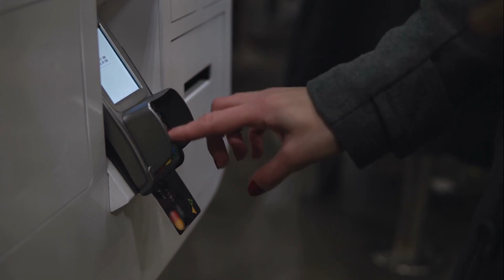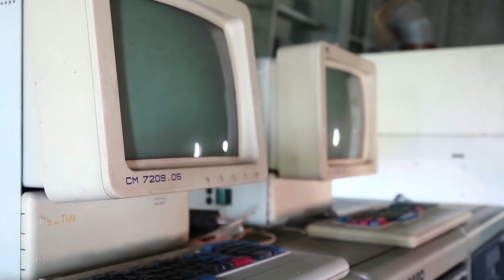Taiwan: World's Semiconductor Factory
Taiwan, a tiny island nation in the south china sea. It's one the richest countries in Asia with GDP per capita $25000. What is interesting is that they have achieved this growth by embracing technology. Country is a leading manufacturer of chips and electronic components specifically the semiconductors.
We are sure that you all have heard about Semiconductors. Semiconductors have become the most important part of our life nowadays. From consumer electronics such as mobile phones and computers, to the ATMs, automobiles, medical equipment. Semiconductors are used everywhere. The device you are watching this video on, has a semiconductor chip, and there are high chances, that chip is made in Taiwan.
These chips are new industrial trends and will define the future technologies. That's why many are saying the semiconductor is a the oil of the 21st century. Taiwan is the unmatched leader of the global semiconductor industry, with the Taiwan Semiconductor Manufacturing Company (TSMC) alone accounting for more than 50% of the global market, and this industry has made 15% of Taiwan's GDP. In 2020, Taiwan semiconductor production increased to more than 20% which is nearly $107 billion. This has made the world dependent on Taiwan more than any other nation. And recently the semiconductor shortage showed us how the world is so dependent on this tiny island nation. The shortage of semiconductor products resulted in price hikes of cars, mobile phones, and PC components. And this is why the delivery of your new car is late.
Now, Taiwan was not used to being rich, as it is today. As a nation, it has struggled a lot historically. In the beginning, Taiwan was mostly dependent on agriculture and it was under martial law and no real economic growth happened in the early period. It all started to change in the early 60s. After the reforms of the agriculture sector, Taiwan was slowly moving towards industrialization. Taiwan’s initial industrialization was started by the growth of textile factories and companies that produced light manufactures, such as small appliances, footwear, and athletic equipment. But at the same time, Japanese manufacturing companies were looking out for shifting their manufacturing out of Japan because of rising labor costs in japan. Taiwan grabbed this opportunity, and the economic policy of Taiwan changed to pursue export expansion. Companies subsequently moved to manufacture semiconductors and electronic equipment, including radios, television sets, and computers.
Taiwan got a head start of more than 1 decade before China opened its economy and became a favorite destination for global manufacturing. But Taiwan didn't stop just labor-intensive industries. Taiwan builds its own multi-billion dollar companies like TSMS, Mediatek, Asus, Acer, Winston, and many more. The reason behind Taiwan's growth is not only because the nation was in the right place at the right time to fill the gap of the slowing Japanese manufacturing sector. But it was mainly the people of the nation. You see, when Taiwan was formed after the civil war in China many intellectuals and highly educated people also came to Taiwan because of fear of communist rule in China. Yet with all this advancement and technical revolution, Taiwan still struggles with a lot of problems.
But Taiwan's problems are kind of different from what we usually discuss on this channel. As you know, Taiwan is heavily dependent on trade for its economic growth but the problem is how somebody can trade with nobody. You might be surprised to hear that most of the nations in the world do not recognize Taiwan as a country. Yeah, you heard it right, only a few countries in the world like Guatemala, Paraguay, and Vatican City accept Taiwan as a country. Plus as China claims the entire Taiwan as its own territory it became hard for Taiwan to trade on a global level. That's why they are so reliant on technical manufacturing that it is hard to replace some by other nations. Most nations including countries like the US, France, and the U.K do not recognize Taiwan as a country due to pressure from China as they don't want to lose access to a country with the second-largest economy with one of the biggest domestic markets. Also, even though China is one of the biggest trading partners of Taiwan, it is always under the threat of invasion by the Chinese military and recently we have seen the news of rising geopolitical tension between the two nations. So this atmosphere affects the foreign investors who invest in Taiwan.
So at the end we have to understand, these problems are not there from today. Yet even with all of these challenges, Taiwan has managed to achieve economic growth through its technical manufacturing skill. Taiwan can solve the world's hunger for chips.